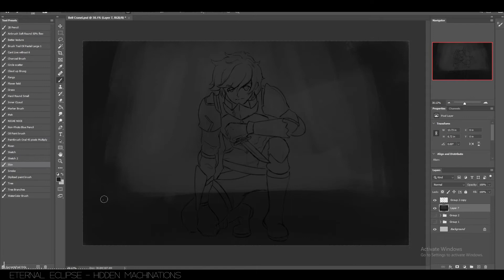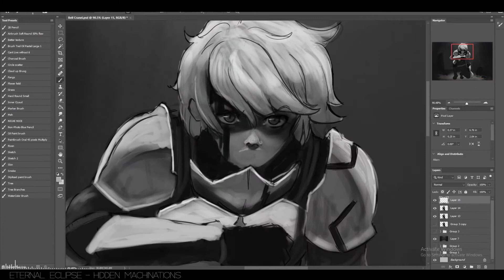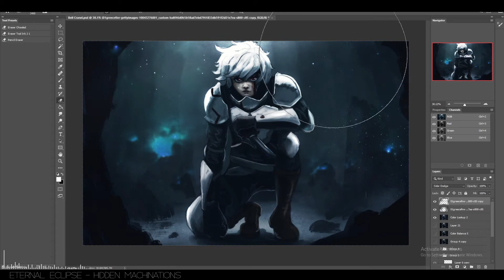"BELL" - Digital Painting Time-lapse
Some Fanart of Bell Cranel from Danmachi. Hope you enjoy!

Song: Eternal Eclipse - Hidden Machinations